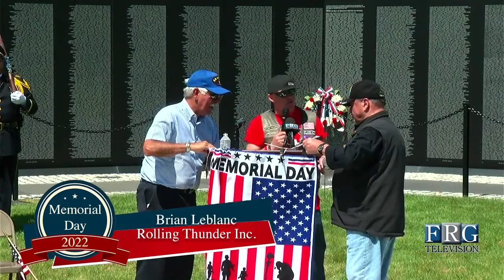5.29.2022 - Presentation of Honor Wreaths - Vietnam Veterans Memorial Wall